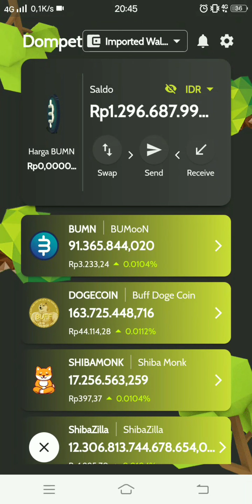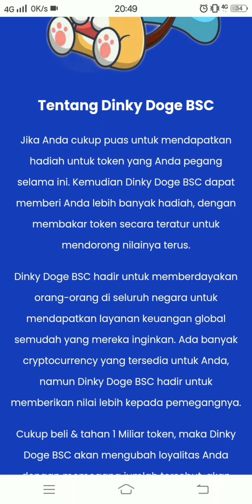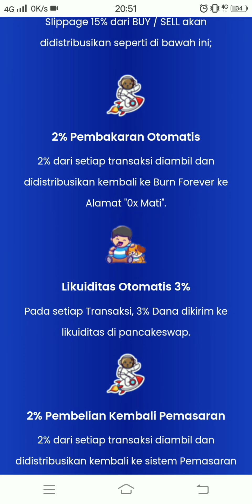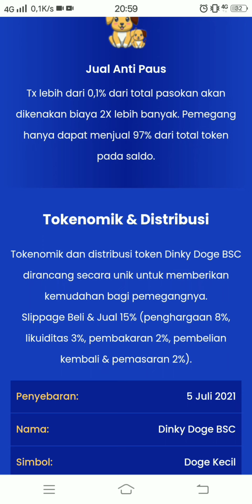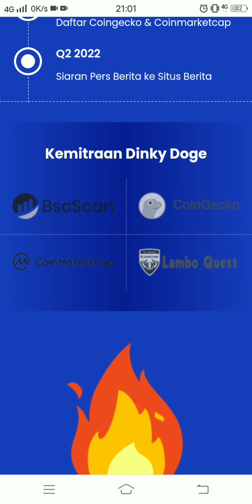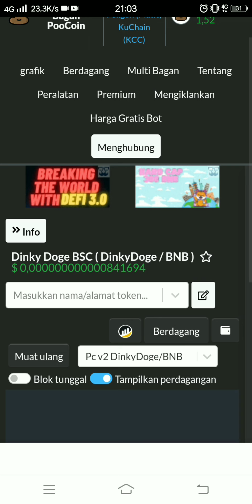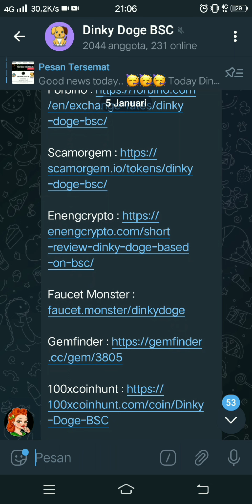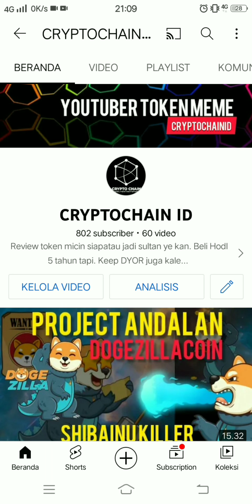DINKY DOGE BSC, SUPPLY 500Q | BURN TERUS, AUTO PUMP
Informasi Tentang Dinky Doge BSC :

Name : Dinky Doge BSC
Symbol : DinkyDoge
Decimal : 9
Network : Binance Smart Chain
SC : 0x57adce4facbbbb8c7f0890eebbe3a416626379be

Planing :
Luncurkan Dinkyswap
Luncurkan Staking Pool
Listing Exchange
Daftar BAPEBTI
Partnership dengan Yayasan Hewan
Dinky Doge Store
Dinky Doge Foundation

Event :
Event Burn Setiap minggu sekali sampai 25 week
Event Buy
Event Shill
Event GA

Deskripsi Dinky Doge BSC :
Dinky Doge BSC is an auto yield and liquidity generation protocol automatically distributes rewards to holders as well as auto-locks a portion of the fees as liquidity.
With the DinkyDoge token there is no need to stake or lock up your tokens anywhere to receive rewards. Just hold tokens in your wallet and watch your balance increase.
Dinky have own DEX (Decentralize Exchange) Swap tool soon. DinkySwap allowed to exchange any type of binance smart chain tokens.

Daftar Bybit disini:
Mulailah dengan kode referal saya: "2VZOVW" dan dapatkan bonus $20